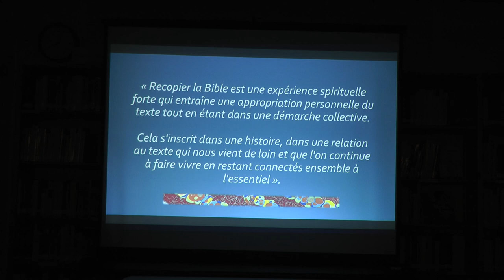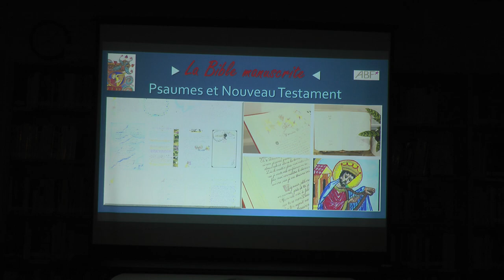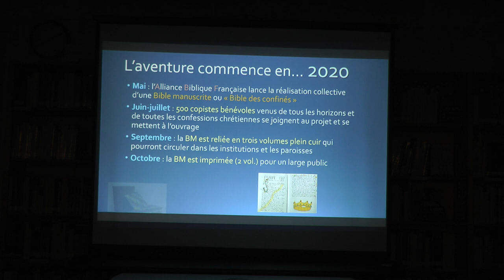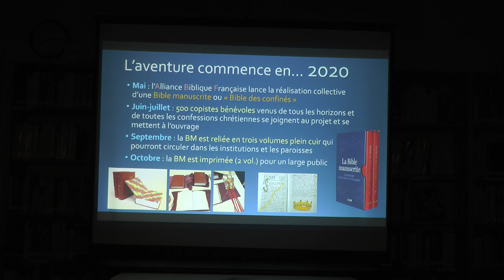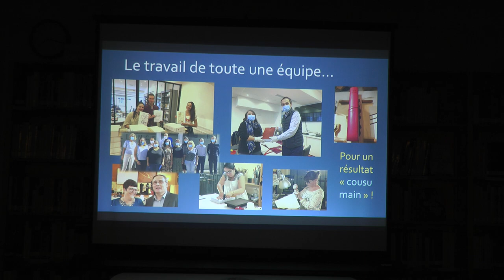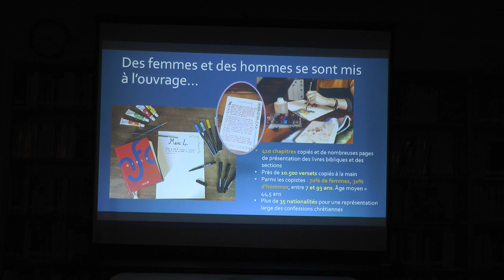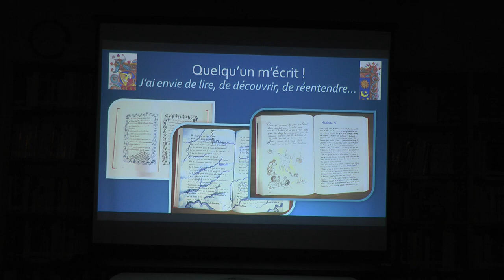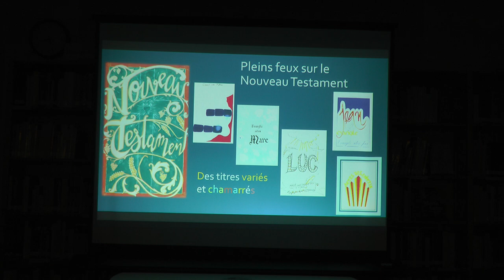Partie 1: conférence Thierry Legrand, La Bible manuscrite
- 1er décembre, 20h, La Bible manuscrite : des copistes d’aujourd’hui pour un texte du fonds des âges, Conférence du professeur Thierry Legrand, doyen de la Faculté de théologie protestante de l’Université de Strasbourg.
Membre du comité scientifique pour la révision de la Bible en Français courant, Thierry Legrand est l’un des initiateurs du projet de la Bible manuscrite, au sortir du confinement. Il reviendra sur l’initiative de cette Bible unique, réalisée par plus de 500 personnes, très connues (Gérard Larchez, président du Sénat ; Denis Mukwege, Prix Nobel de la Paix ; Olivier Giroud, footballeur, …) ou tout à fait anonymes (des soignants, des enfants, des prisonniers, des gens comme vous et moi…) qui ont recopié à la main un chapitre des Psaumes ou du Nouveau Testament. Une façon touchante de montrer leur rapport intime à la Bible, trésor spirituel et culturel de l’humanité, transmise depuis des siècles par des hommes et des femmes qui se sont engagés en raison de leur foi, leur amour du texte et leurs compétences, à copier et transmettre ce joyau littéraire.